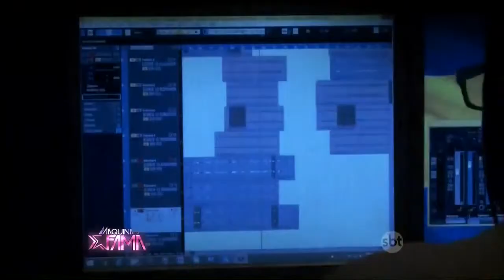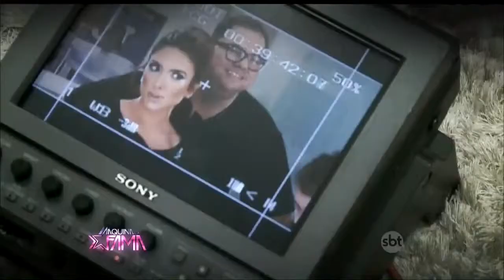Máquina da Fama 250515 Patricia Abravanel vira Jennifer Lopez